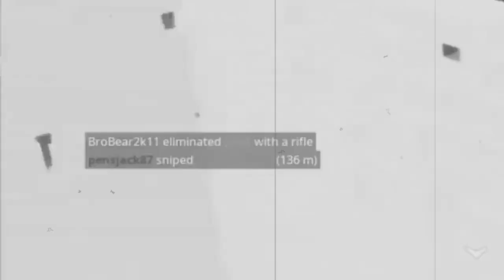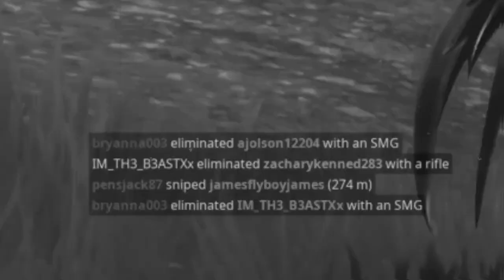Fortnite Season 6 Highlights/ Funny Moments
I hope the season 6 video was a little better than season 5 video and I added in funny moments to the video now.